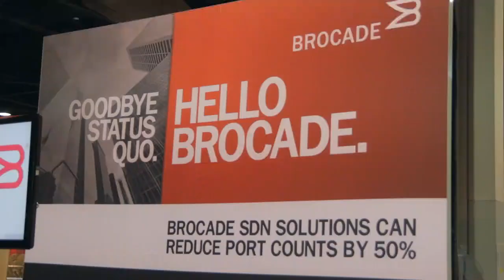Diane Mueller | Openstack Summit 2014 [ Atlanta, GA ]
Diane Mueller, Red Hat, at Openstack Summit Atlanta 2014 with John Furrier and Stu Miniman

Early in on day 3 of SiliconANGLE’s live coverage of this week’s openstacksummit, broadcast from Atlanta on theCUBE, co-hosts Stu Miniman and John Furrier welcomed the OpenShift Community Manager for Red Hat, Diane Mueller, to discuss her work with the Platform as a Service project, OpenShift.

Mueller last appeared on theCUBE at last year’s OpenStack Summit. After welcoming her back, Furrier noted there had been many changes in that time and asked Mueller to share her unique perspective on how the space has changed and transformed over that period.

Her specific wordload within the OpenStack platform currently finds her working with the Heat orchestration tool set, priming it for a deployment within OpenShift. “We’re demonstrating how do to that,” she stated. “I think what we are seeing now is the maturity of Heat as a project.” She sees Heat making the transition into the Enterprise as well as a number of other customer sites. “Heat has been really up and coming now and becoming a real valuable asset to the OpenStack ecosystem,” she explained.

Watch the interview in its entirety here:

Miniman took the opportunity to shift the discussion to Docker, the hypervisor that received a lot of attention at the most recent Red Hat Summit. “Docker was one of the biggest discussions which seems to be one of the top things Platform as a Service is supposed to deliver,” he began. “And that is the separation of application from infrastructure so they can be managed separately. From last year in Portland to now, walk us through what’s changing in these discussions. What’s the same? Where’s the activity,” he asked.

Mueller conceded that Docker is the center of a lot of activity, especially at Red Hat. “We have engineers working with and embedded into the Docker engineering community,” she said. “We are getting Docker ready to be a first-class citizen inside of OpenShift.” One thing that really impresses Mueller about the Docker driver is the rapid growth of the available images already in its index. “The Docker index is growing at light speed,” she noted. “All of those images will be available to be deployed in OpenShift using GearD and the other orchestration tools that we are building into OpenShift and making available,” she said.

Another unique aspect of interviews on theCUBE is the solicitation of both questions and answers from some of the industries top thought leaders via the CrowdChat app. One thread posted this stated that OpenStack needed to focus on making containers first-class citizens in the ecosystem. “Any arguments against this,” read Furrier. He then sought Mueller’s opinion to an answer submitted by theCUBE alumnus Rich Miller who said, “I would make a strong statement. Without acknowledgment and real leadership in embracing containers, OpenStack will fail to gain traction.”

In response, Mueller stated, “I know at Red Hat we are doing a lot of work in the Docker community and to make Docker a first-class citizen. I think it will be a reality rather quickly.” She continued, “Docker has the momentum right now and I think the community will make it a first-class citizen.”

With only Disney and Wells Fargo stepping forward and publicly embracing OpenStack, Furrier then asked Mueller, “What’s your take on the Cloud? What’s going on at the customer level?”

“I work on the open source side and community side,” said Mueller, “so I see a parade of customers coming through.” She explained that Red Hat’s interaction with those companies might actually obfuscate their participation in the OpenStack community. “Their contributions maybe aren’t made immediately clear,” she stated. “It is for competitive advantage.”

With the steady drumbeat towards more fully automated systems, Mueller believes the next big entrepreneurial opportunity might be on the training side. She cites her work with Heat as eventually making deployment across many distributions far easier than it ever has been. As this improves, the industry will need fewer and fewer OpenStack ninjas. “I don’t want more rock stars. I want people who can deploy this stuff,” she said.